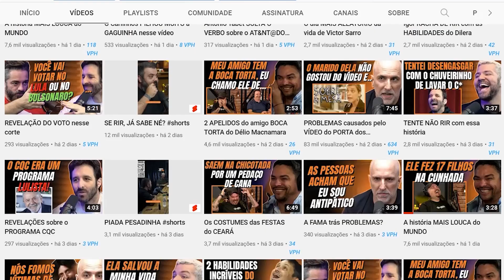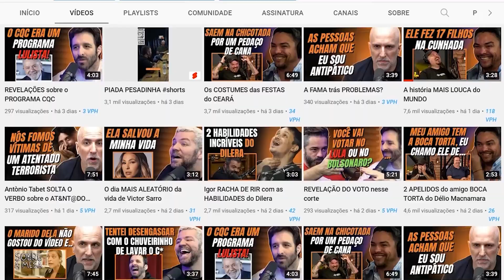5 PIADAS para RIR MUITO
🟠 Kwai: @cortesdafirma

📩 E-mail para contato e parcerias:
bruno @aoccupa.com

Corte retirado do Podcast:
 MATHEUS CEARÁ - TICARACATICAST | EP 23

Host:
Márvio Lúcio - @carioca
Marcos Chiesa - @chiesamarcos